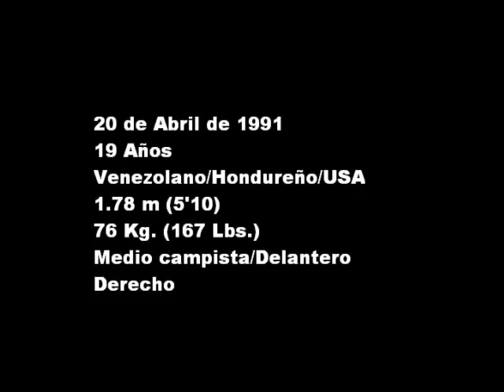Victor Hugo Martinez Video de Futbol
Soccer Video for Scouting